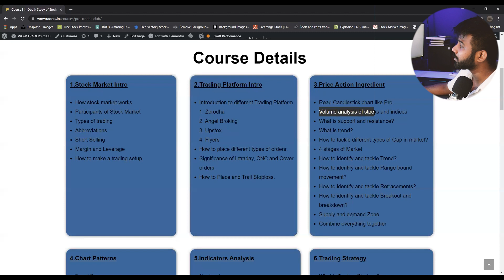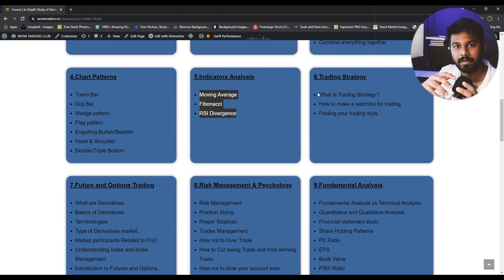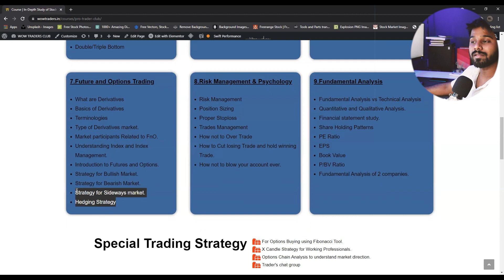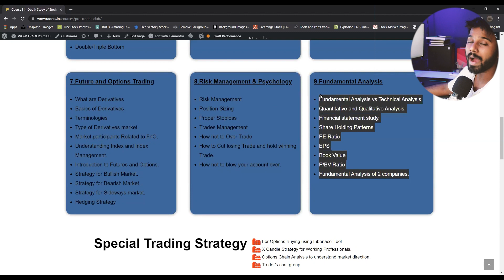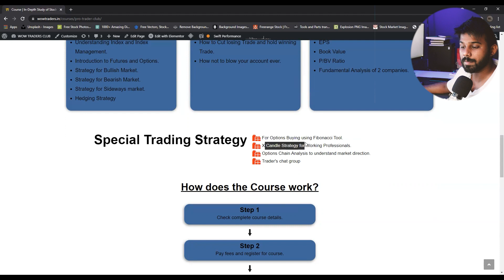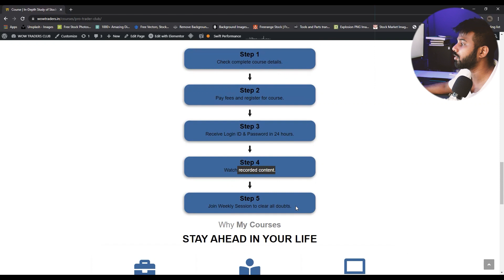Complete Details of Pro-Traders Membership